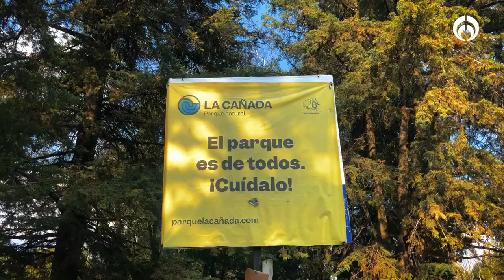Este lugar refugia el último río vivo de la CDMX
Embárcate en una aventura en el último río vivo de la CDMX: el Parque Nacional Los Dinamos. Desde senderismo hasta deliciosas quesadillas y el murmullo del río Magdalena, Los Dinamos son el lugar perfecto para descubrir un paraíso natural. ¡Explora la CDMX de una manera única!